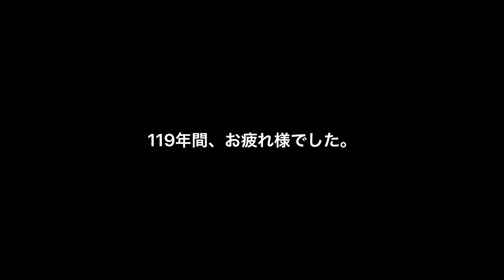大肥橋(大分県日田市)の約120年前に出来たメガネ橋撤去工事の様子（でこぽんVlog210125)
約120年前の石橋である大肥橋(大分県日田市)が水害工事対策で撤去工事を行なっています。その様子を撮影しました。
約120年前に出来た眼鏡橋になります。

幾多の大水害に耐えた凄い橋ではあります。